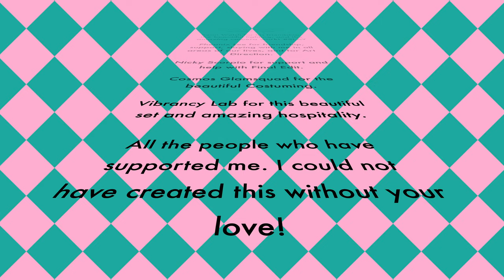Slay by Jordan Brodie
"SLAY" by
Jordan Brodie

Special Thanks to the people who helped make this music video possible.

The guy at the Park who gave me the inspiration for the song.

My Kickball Team Varsity Gay League for the support during this whole process.

Joe Hogue for helping me finish the production and helping to make these beautiful Vocals.

Sean Walsh for his friendship, the beautiful lighting, and the amazing camera work!

Pheonix Lee for friendship, support, slaying with me in all areas of our lives, and for Art Direction.

Nicky Scorpio for support and help with Final Edit.

Cosmos Glamsquad for the beautiful Costuming.

Vibrancy Lab for this beautiful set and amazing hospitality.

All the people who have supported me. I could not have created this without your love!

Slay out on all streaming platforms now